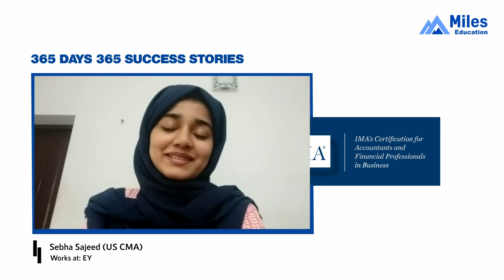Day 55 | 365 days, 365 success stories Season 2 | Sebha Sajeed- Miles CMA Alumna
_*"Miles' study material and Varun Jain's videos made my US CMA journey seamless!"*_

*Presenting Day 55 of 365 MilesSuccessStories that narrates the journey of SEBHA SAJEED (US CMA).*

Sebha recently completed her US CMA Certification under the guidance of Miles Education. In her free time, she enjoys baking & reading books.

_"I would highly suggest one to practice Miles MCQs daily and even keep track of how much time you are taking to complete a particular set. The Miles revision booklet came in handy at the last minute when I needed everything to be revised quickly,"_ says Sebha.

*Watch Sebha's journey and be inspired. Choose the US CMA to add an edge to your career.*

*About Miles*

- Fresher’s salary starting from 10 LPA.

*. Concept-Based Learning*
*. 360-degree support*
*. Placement Assurance*

*Miles' Vision:*

Topic: What Is the Definition of a Certified Management Accountant (CMA)?

Only